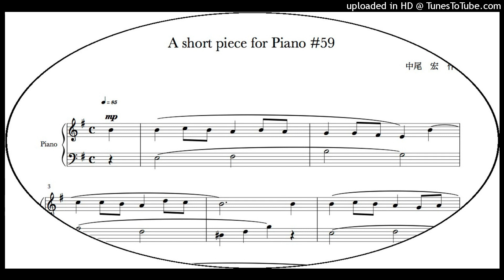A short piece for Piano #59